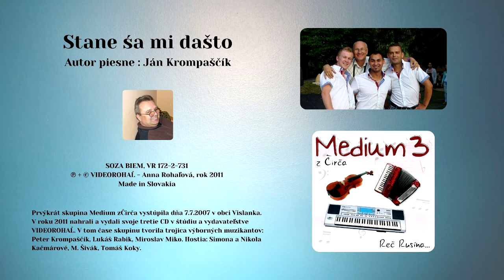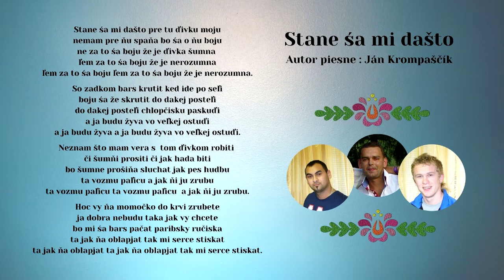MEDIUM 3, Stane ša mi dašto, autor Ján Krompaščík, pieseň rusínska, Videorohaľ